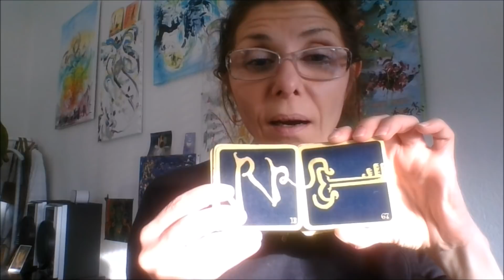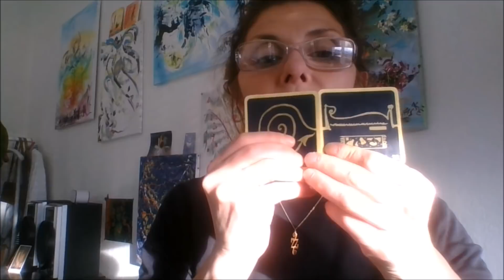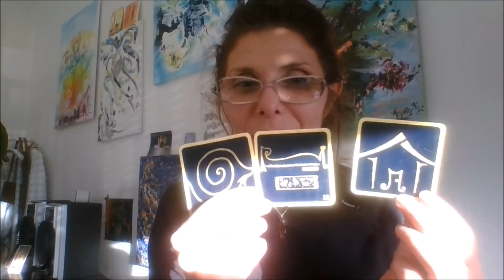21.03.2019 = 3. 3. 3 dont le 3e de la série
GRAND résumé astro et sur la vibration 3.3.3

Avec l'appui des 77 à partir de la 28e minute environ
A bientôt. Prenez soin de vous en attendant... !